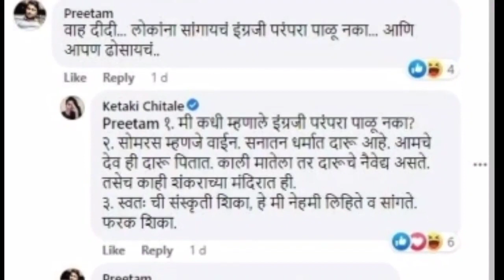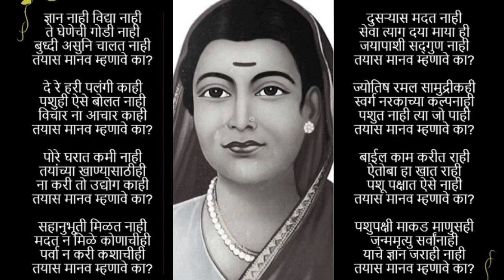केतकी चितळेची व्हायरल पोस्ट | KETAKI CHITALE | CHITRA WAGH | UORFI JAVED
uorfi javed behaviour
ketaki chitale Twitt